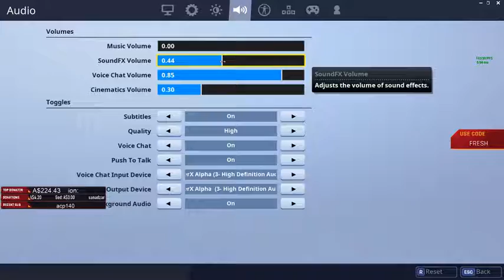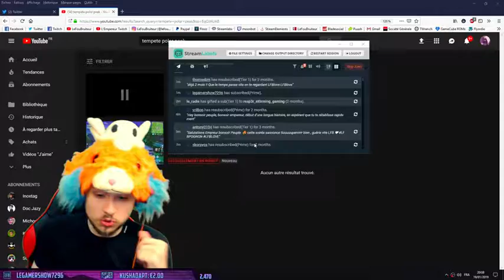UNKNOWN STREAMER DESTROYS TSM TEAM! Fortnite Clips & Funny Moments Fortnite Clutch Moments Daily